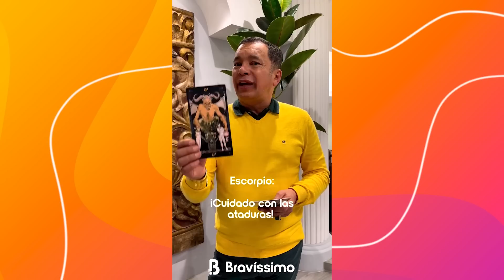Profesor Salomón: Predicción semanal del 3 al 9 de abril 2023 ✨🦂 | Bravíssimo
Hoy es martes de horóscopo junto a @ProfesorSalomon! Muy pendientes a lo que nos tiene por decir 🙏🏻🌷 Esperamos que su semana sea llena de gozo y mucha prosperidad ☀️🤞🏻